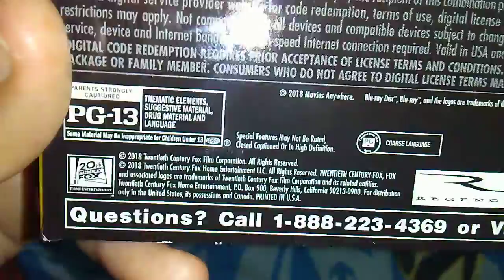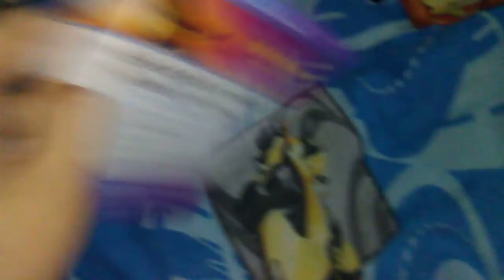What I Watched #39